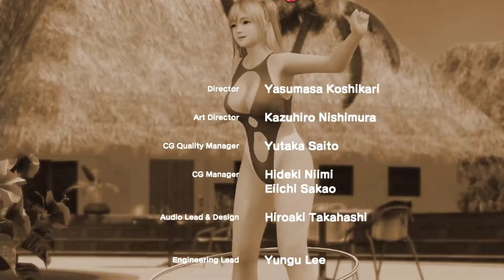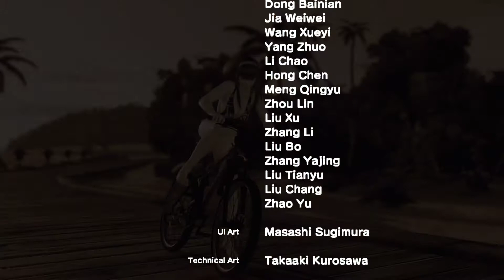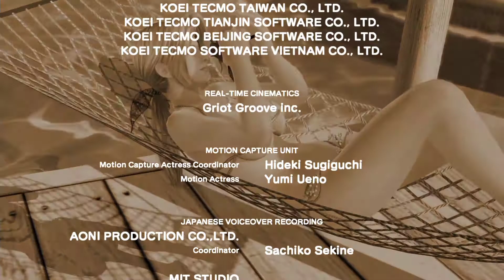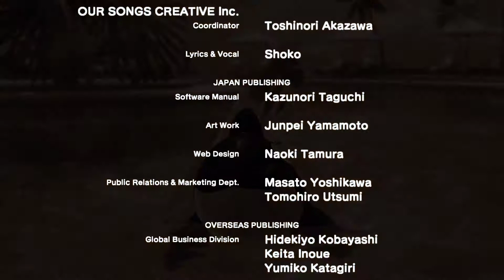[ DEAD OR ALIVE XTREME 3 SCARLET ] Gameplay #3 (Nintendo Switch)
Thank you!!/¡¡Gracias!!